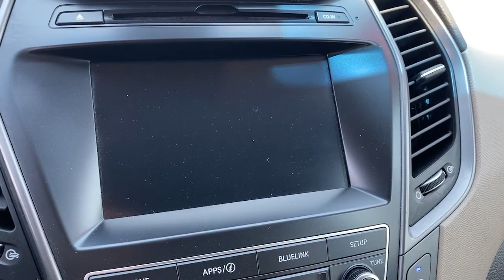2018 Hyundai Santa Fe Irvine, Tustin, Orange, Santa Ana, Mission Viejo CA H345898A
Monaco White Used 2018 Hyundai Santa Fe available in Tustin, CA at Tustin Hyundai. Servicing the Irvine, Tustin, Orange, Santa Ana, Mission Viejo, CA area.
2018 Hyundai Santa Fe SE - Stock#: H345898A - VIN#: KM8SM4HF4JU283392

Tustin Hyundai
16 Auto Center Drive

Ready and waiting for you is our 2018 Hyundai Santa Fe SE that looks amazing in Monaco White! Powered by a 3.3 Liter V6 that offers 290hp paired with a 6 Speed Automatic transmission with Shiftronic. This Front Wheel DriveSUV creates an effortless flow of power, torque, and awesome fuel efficiency of near 25mpg on the open road. Tailor your drive according to your mood thanks to Drive Mode Select - just touch a button to go from Eco, Normal, or Sport modes. You'll enjoy the wide-open spaces and look good doing it in this attractive Santa Fe SE. Check out the roof side rails, projector headlights with LED accents, LED daytime running lights, and chrome-tipped dual exhaust! brbrStep inside our Hyundai Sante Fe SE trim, and you'll find a roomy and well-built interior with a vast array of amenities and seating for seven. Appreciate sliding second-row seats, YES Essentials stain-resistant cloth seats, a prominent display with Android Auto, Hyundai BlueLink Connected Car, and an AM/FM/available Sirius XM/CD/HD Radio/MP3 audio system.brbrHyundai offers a rearview camera, vehicle stability management, traction control, ABS, and other advanced safety features that have been thoughtfully designed by Hyundai to keep you and your precious cargo safe and secure. Drivers just like you are thrilled with this Santa Fe, so get behind the wheel today! Print this page and call us Now... We Know You Will Enjoy Your Test Drive Towards Ownership! brbrHyundai Certified Pre-Ownedbr- 10-Year / 100,000 Mile Powertrain Limited Warrantybr- Comprehensive 173-Point Quality Assurance Inspectionbr- Complimentary CARFAX Vehicle History Reportbr- 10-Year / Unlimited Mileage Roadside Assistance br- Towing / Rental / Travel Breakdown Benefitsbr- 3 Months No-Charge SiriusXM TrialbrbrTustin Hyundai is a family-owned & operated dealership located in the heart of Orange County at the Tustin Auto Center. Our commitment to customer service: 5-Stars Dealer Rater, 4.5- Stars Yelp, and 4.8-Stars Google. We try to make the purchase process as hassle-free as possible and encourage you to call, click, or stop by Tustin Hyundai today - our friendly, knowledgeable sales team is ready to help you.br